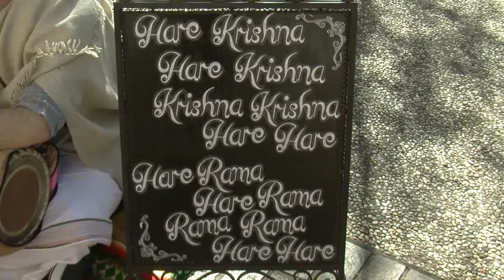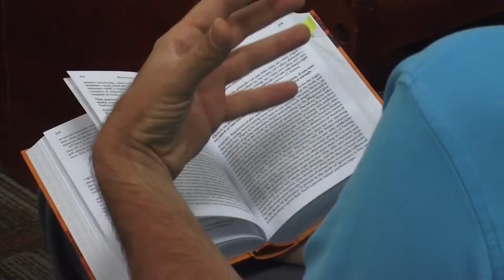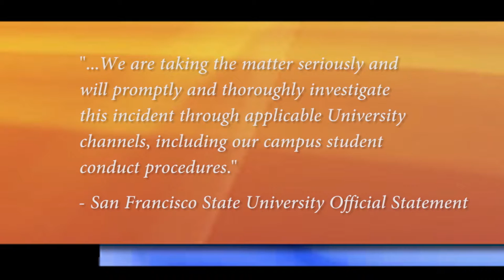UTA Spotlight Spring '16 Episode 8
Weekly Segment for the City of Arlington's Newscast, created by the University of Texas at Arlington's UTA News cast, Produced by James Belknap.

This Week, we discover a group that is devoted to helping others with concepts such as simple living and higher thinking,  students react to events as SDSU involving cultural appropriation and we look into the women's soccer season against UTD